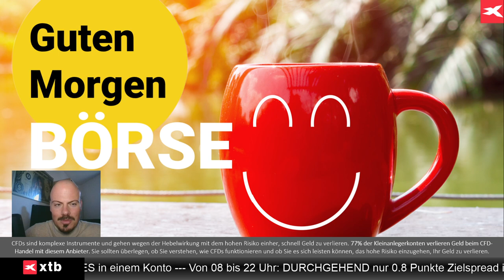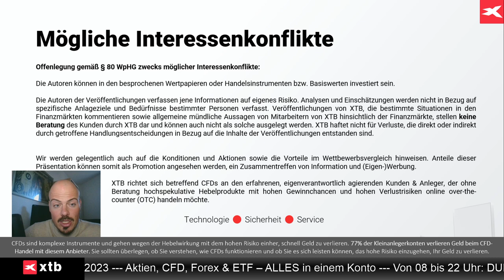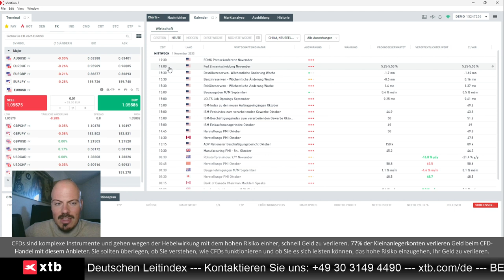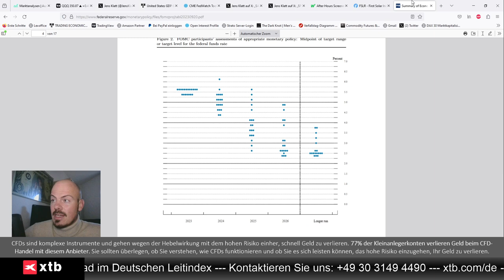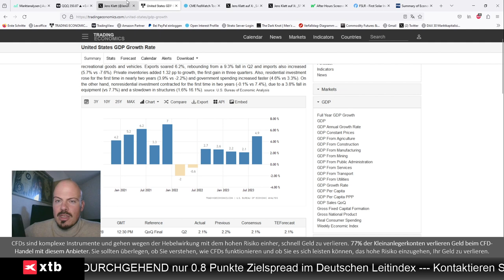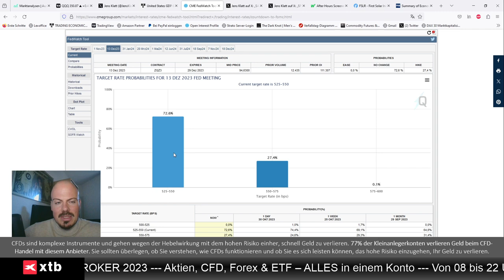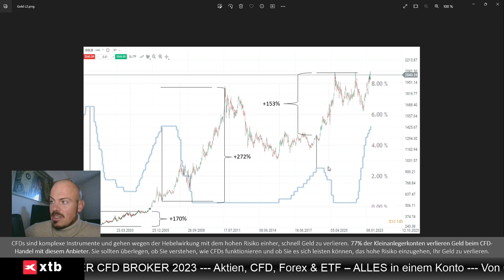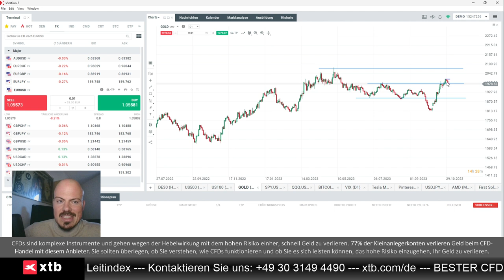Dax und Gold: Szenarien für heutiges Fed Mega-Event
Jens Klatt von XTB Deutschland schaut in diesem Video auf die heutige Fed-Entscheidung, und was das für Gold und Dax bedeuten könnte.